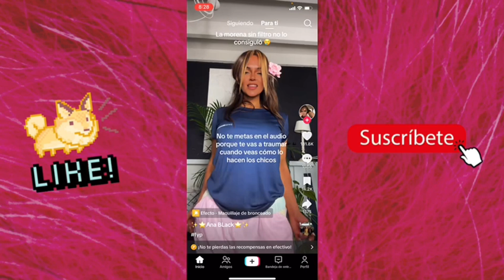TUTORIAL Como hacer un Loro de Minecraft de Carton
🎨 TUTORIAL: Cómo Hacer un Loro de Minecraft de Cartón 🦜

¡Hola a todos! En este nuevo tutorial, te mostramos paso a paso cómo crear tu propio loro de Minecraft utilizando cartón. Perfecto para decorar tu habitación o para regalar a los fans del juego, este proyecto es fácil de seguir y súper divertido.

🔹 En este video aprenderás:

Materiales necesarios para tu proyecto.
Cómo diseñar y recortar las piezas de cartón.
Cómo ensamblar y pintar tu loro para darle un acabado espectacular.
Consejos y trucos para obtener el mejor resultado.
No necesitas ser un experto en manualidades para seguir este tutorial. ¡Solo un poco de creatividad y paciencia!

¡Vamos a darle vida a tu mundo Minecraft con este increíble loro de cartón! 🦜✨